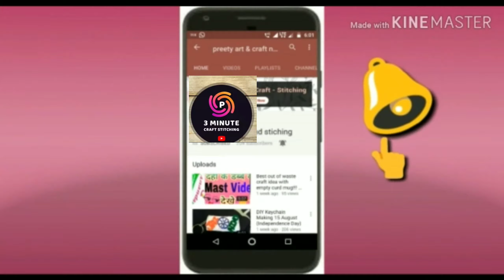कुकर की खराब रबड़ से बनाए Beautiful Necklance & Earring At Home /Craft Stitiching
Hellow friend's
कुकर की खराब रबड़ से बनाए beautiful Nacklace Earring at home very easy and use full idea